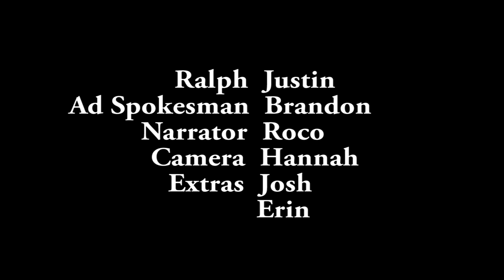Law and Ethics Project: Internet Privacy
Project filmed for a Law and Ethics class.
Hello Dr. Walker!  :]